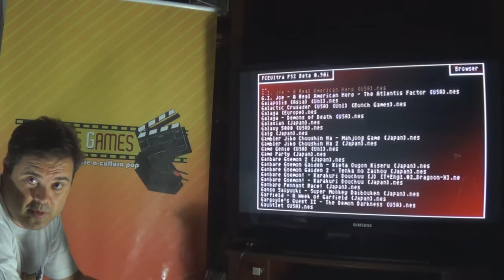G.I. Joe - A Real American Hero - NES - Gameplay - FGplay Retrô #13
Quer que nosso trabalho aqui continue?
Seja nosso patrono e ajude o Filmes e Games a crescer!

Relembre (ou conheça) este jogo de luta que copiou descaradamente o Stret Fighter mas conseguiu agradar a garotada da época.